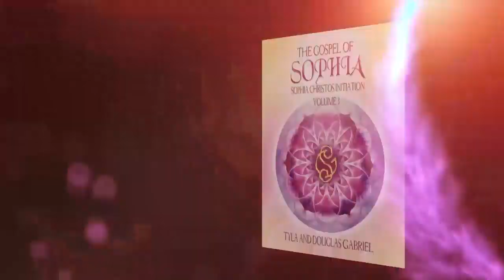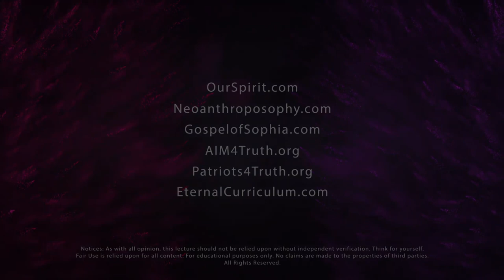Sophia Wisdom: Lecture by Dr. Douglas Gabriel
Enjoy Douglas Gabriel's lecture on Sophia given in Ann Arbor, Michigan at the Rudolf Steiner House on October 8, 2019.

Then share Wisdom Words with your circle of influence with the short video memes and free books inside this

Reproduction is permitted with or without attribution. This content and its links may contain opinion. As with all opinion, it should not be relied upon without independent verification. Think for yourself. No claims are made to the properties of third parties.